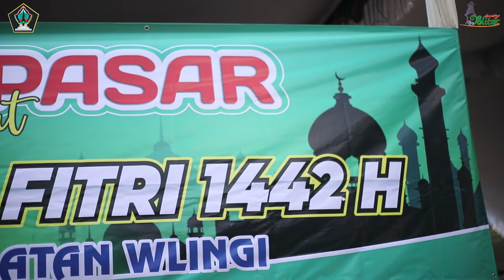Bupati Blitar Buka Operasi Pasar di Wlingi - Senin, 26 April 2021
Dalam rangka meringankan beban warga masyarakat saat momentum Ramadan dan Idul Fitri 1442 H, Bupati Blitar Rini Syarifah membuka operasi pasar di Kecamatan Wlingi, Senin (26/04/2021).

Dalam agenda itu, dihadiri Asisten, Kepala OPD, Kepala Bagian Pemerintahan di Lingkungan Pemkab Blitar dan pelaku usaha.